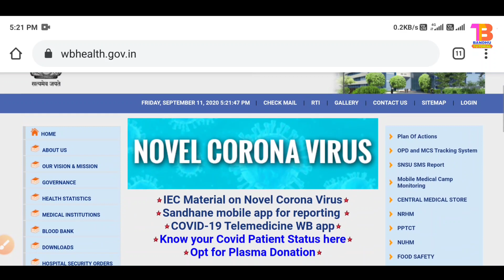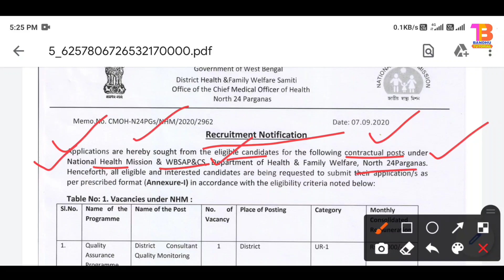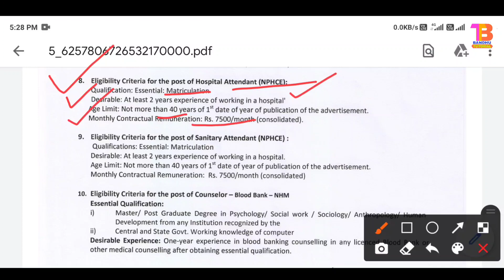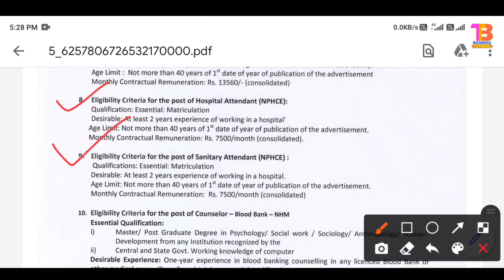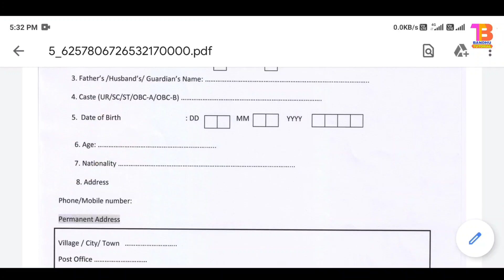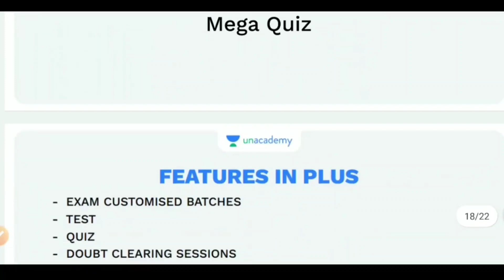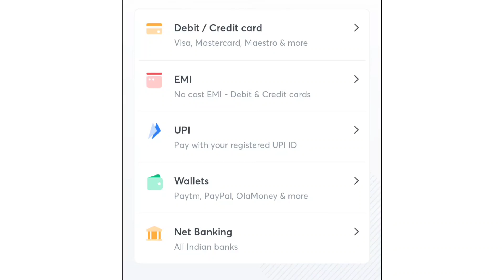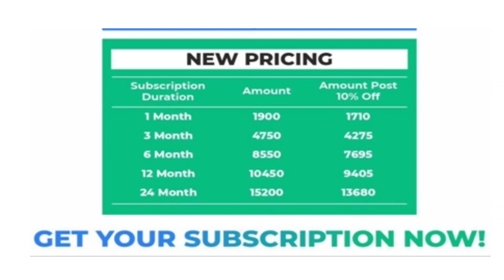রাজ্যে মাধ্যমিক পাসে নতুন চাকরির বিজ্ঞপ্তি | Wb Health Recruitment 2020 | Govt Jobs in West Bengal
👉এই নোটিশের PDF টি ডাউনলোড করতে আমাদের টেলিগ্রাম গ্রুপে জয়েন করো

👉 বন সহায়ক Interview প্রস্তুতি ই-বুক টি কেনার জন্য এই লিঙ্কে ক্লিক করো

Our Gadgets-
Boya BYM1 Mic
Digital Cemera